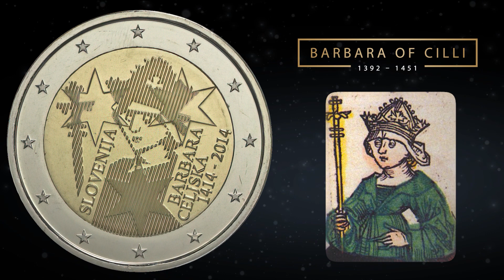2 Euro 2014 Slovenia (Barbara Celjska) - commemorative coin │ Coin value, mintage, review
2 Euro - 2014 Commemorative coin, Slovenia🇸🇮

📆The 600th anniversary of the crowning of Barbara Celjska

🔘The central image of the coin shows, with lined pattern, the portrait of  the Queen Barbara of Celje with her sceptre. On the image are placed  three typical six-pointed stars of Celje counts. On the left side of the  portrait is the inscription ‘SLOVENIJA’ and on the right side the  inscription ‘BARBARA CELJSKA’ and the years ‘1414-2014’. The coin’s  outer ring bears the 12 stars of the European Union.

How much is 2 euro 2014, Slovenia:

💵Ebay was recently sold: $3.9 - $5.8
💵Ebay sell: $3.7
⚡️Circulation: 1,000,000

📰 Coin context

👑Barbara of Cilli or Barbara of Celje (1392 – 11 July 1451), was the Holy Roman Empress and Queen of Hungary and Bohemia by marriage to Holy Roman Emperor Sigismund. She was actively involved in politics and economy of her times, independently administering large feudal fiefdoms and taxes, and was instrumental in creating the famous royal Order of the Dragon. She served as the regent of Hungarian kingdom in the absence of her husband four times: in 1412, 1414, 1416, and 1418.

👉Barbara was born in Celje, in the Duchy of Styria (today Slovenia), as the daughter and youngest child of Herman II, Count of Celje, and Countess Anna of Schaunberg.

👉Barbara was engaged in 1405 to Sigismund of Bohemia, King of Hungary, a younger son of Charles IV, Holy Roman Emperor. The marriage likely took place in December 1405.